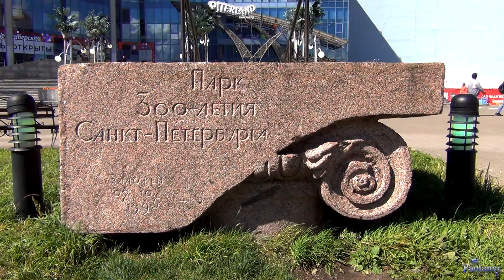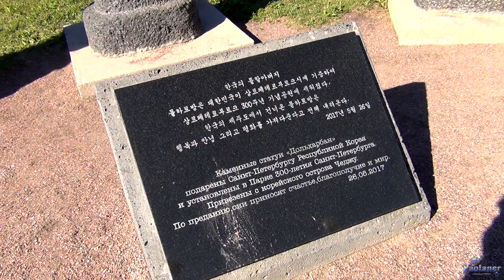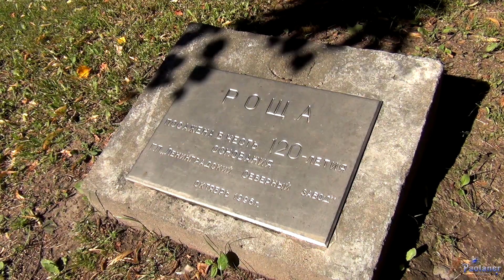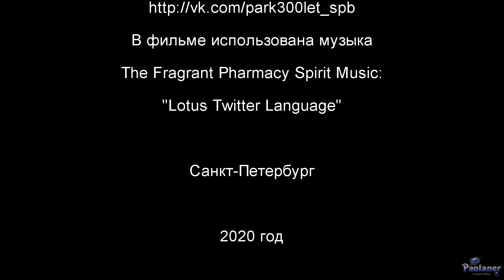Парк 300-летия Санкт-Петербурга (2020)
Парк 300-летия Санкт-Петербурга является самым молодым в городе. Это прекрасный живописный парк на берегу Финского залива, где можно прогуляться, отдохнуть и подышать морским воздухом.
Парк 300-летия Санкт-Петербурга (г. Санкт-Петербург).
The Fragrant Pharmacy Spirit Music - "Lotus Twitter Language".